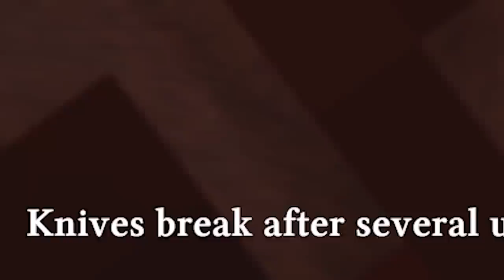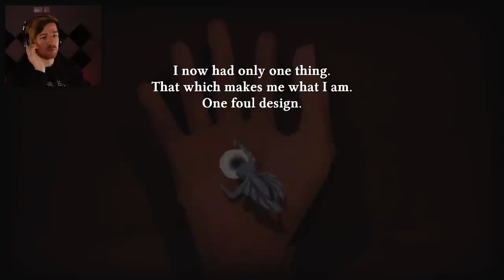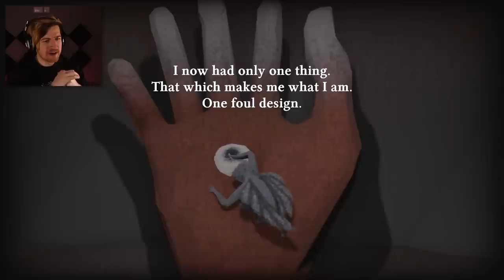A SPELUNKING horror game. If you are claustrophobic DO NOT WATCH. (I was absolutely terrified)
Welcome to Those Who Crawl. This is a horror game where we have to crawl through a cave in the complete darkness in tight spaces. This as a concept is 100% one of the scariest forms of horror game for me. Enjoy the video!